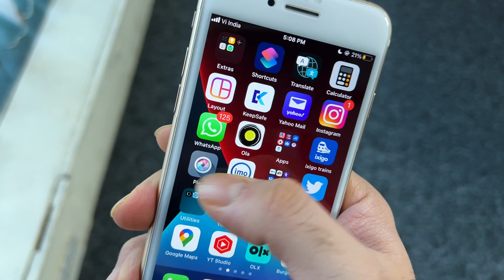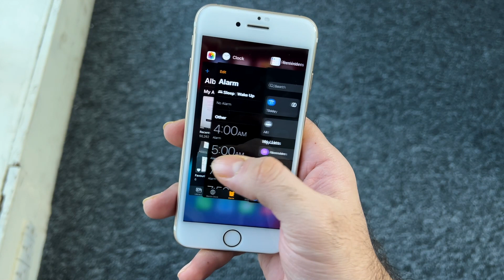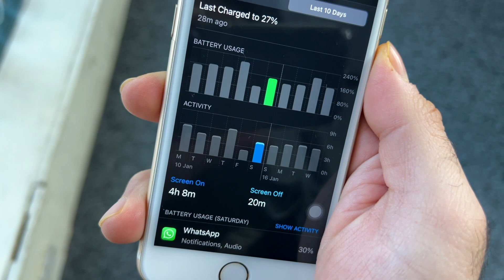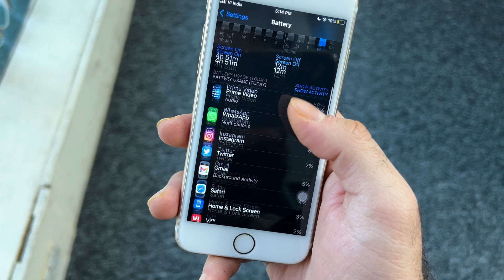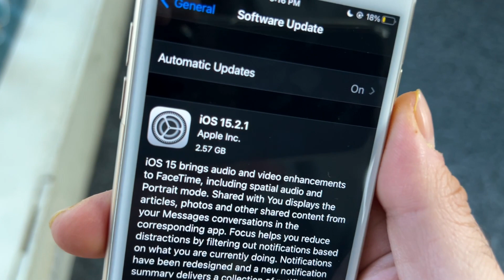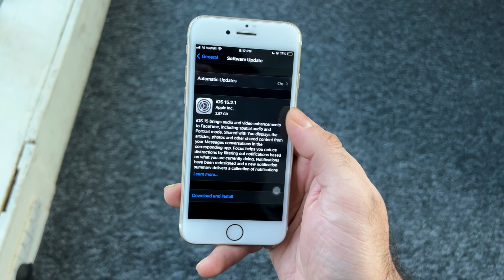iPhone 7 in 2022 - GALTI SE MISTAKE MAT KARNA!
Should You Buy iPhone 7 in 2022 - GALTI SE MISTAKE MAT KARNA!

TimeStamps:
0:00 Intro
0:41 Design & Build
1:08 iPhone 7 Display in 2022
2:04 iPhone 7 Performance in 2022
3:30 iPhone 7 Battery Life in 2022
4:24 iPhone 7 Camera Samples Photos
5:15 iPhone 7 Video Samples
6:08 Software support
6:38 Should you buy iPhone 7 in 2022?
8:05 Outro

Gears
Camera iPhone 13